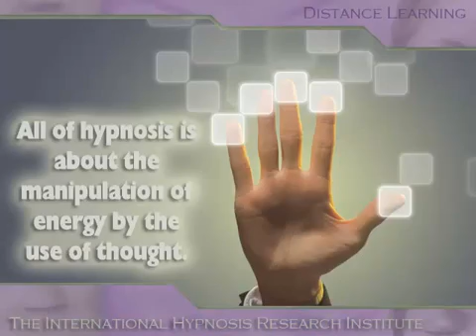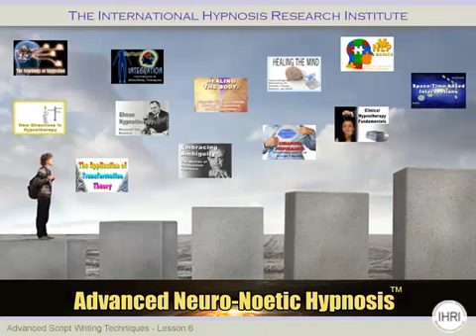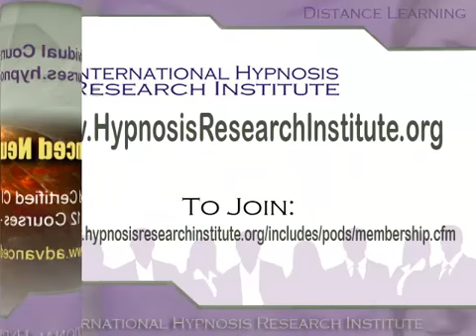How thought and energy are related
As I previously said, anytime that we have a thought, we change the collection of brain parts that are activated, idled, or inactive. By the way, activation is a matter of redirecting oxygen-carrying blood flow to those parts. This in turn results in more electrical activity. This is one of the best examples of how thought changes the organization of energy in a major part of our body. However, that is most definitely not the end of the story.

As biofeedback technicians have always known, when you change your thoughts, there are measurable energetic changes in other parts of your body. For instance, by calming your mind, you can change the readings measured by a Galvanic Skin Response device connected to your finger. The same is true of temperature measurement devices that are commonly used in hospitals or even items like mood rings and biodots. Thus any change in your thought patterns can and will change how your brain and the rest of your body organize and use energy.

Taking this one step further, it is common in modern medicine to use energetic measurement devices as diagnostic tools. Yet, rarely to medical doctors incorporate our ability to manipulate energy into their healing methods. If energy readings give them indication of disorders, why isn’t it possible that our mind can be used to correct those disorders?